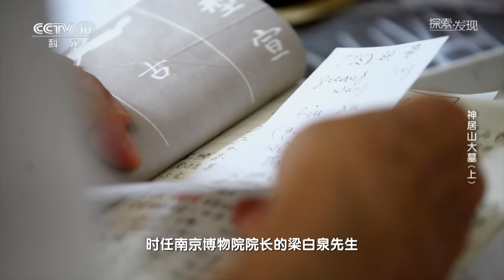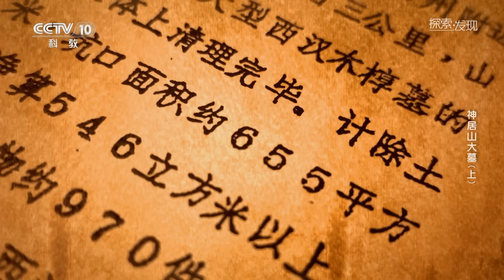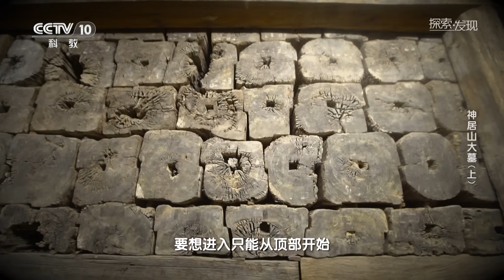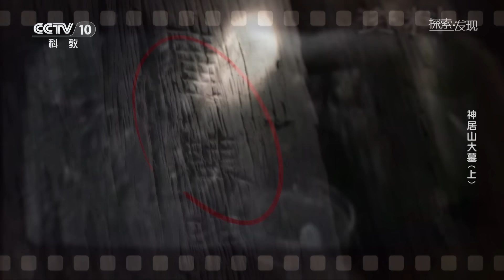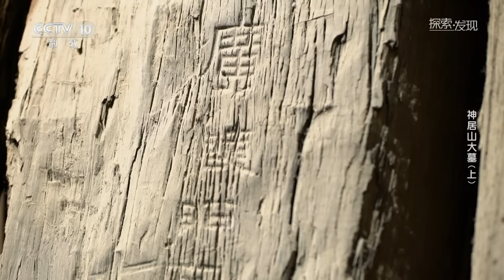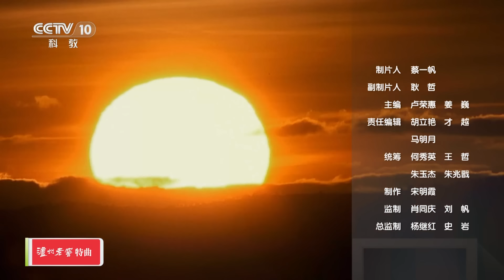火山口上惊现王级大墓 满墓金丝楠木 散落金缕玉衣 考古专家：简直目瞪口呆！《探索·发现》神居山大墓（上）丨 中华国宝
本期内容：一次火山口的例行采石，竟意外发现了一座王级大墓。时隔千年地下幽冥，竟然还有淡淡木香。反复求证，掩埋的木料成为破解身份的线索。神居山上的秘密随着金缕玉衣的出现，正在渐渐清晰。